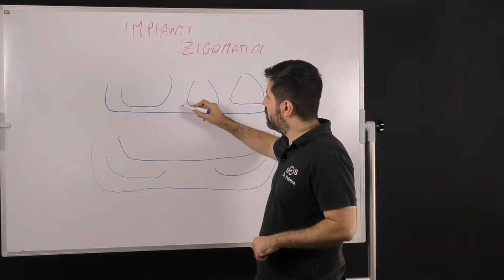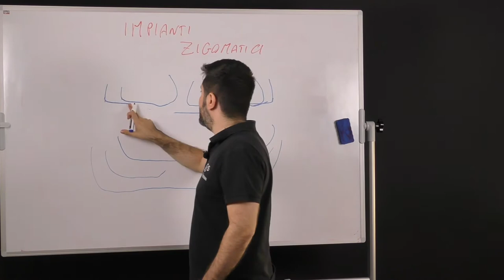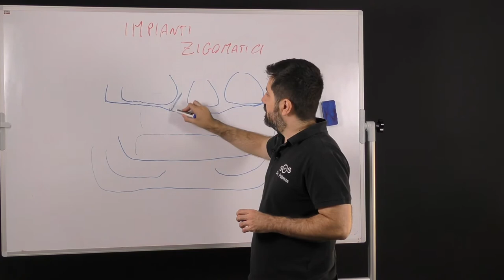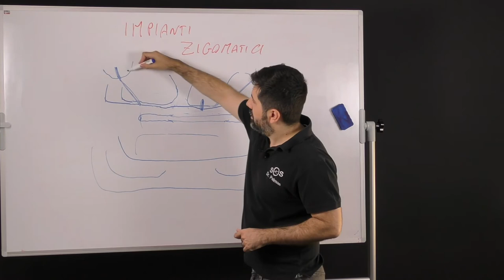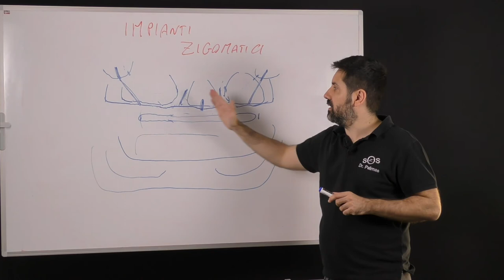Impianti Zigomatici. Dr Palmas, un Dentista Sardo in Moldavia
- IMPIANTI ZIGOMATICI 🔥 Impianti Zigomatici. Spiegato semplice e senza fronzoli. Quando mettere All-On-6, tecniche semplificate o quando scegliere tecniche chirurgiche Maxillo-Facciali per mettere i denti fissi? NUMERO VERDE 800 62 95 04